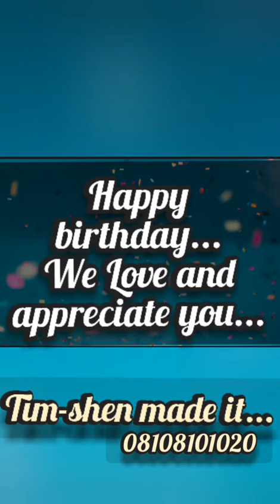50th Birthday Anniversary